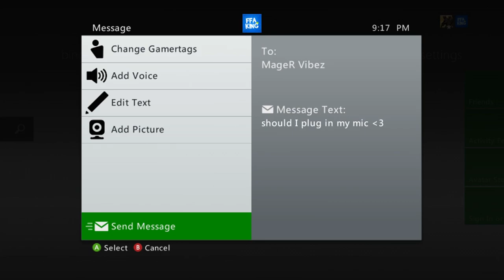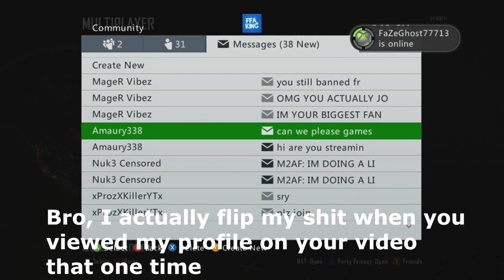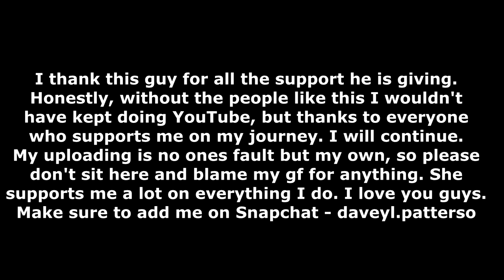I HAVE FANS!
Someone freaked out when I joined their party and proceeded to act like I was a huge YouTuber when I joined. I don't know if this was a real reaction from him or if he was just being funny but I love the support from the dude honestly. Hopefully I can see more fans like this some day. I also talked about how I have been inactive lately and I am starting the grind back soon. Do not blame anyone else but me for the inactivity please. Thank you guys and have a FANTASTIC day!

Feeling Generous? Donate to help me make my stream and make video quality better!

Thank you guys so much for watching! Also if you do not wanna miss a stream then turn my notifications on and stay active!